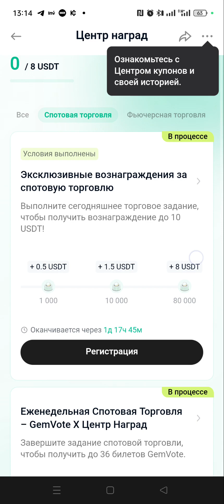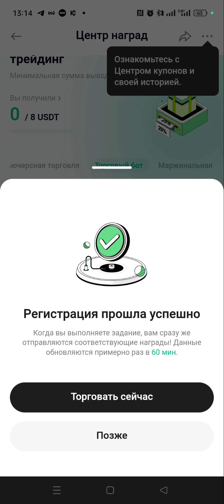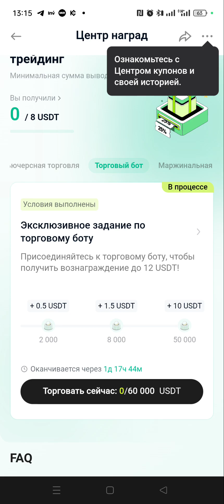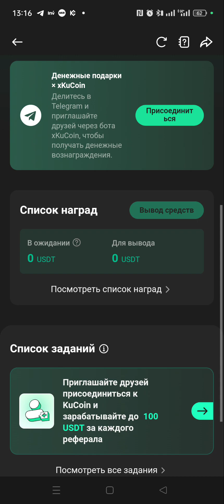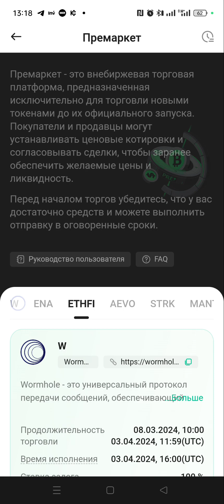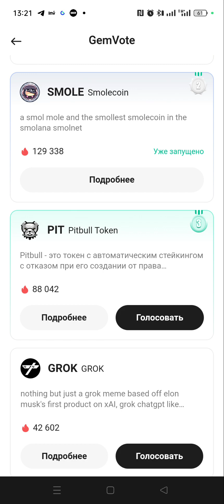KuCoin, Обзор: Секреты и Фишки Торговли на Криптобирже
В этом видео проводится подробный обзор платформы kucoin.com. Мы рассмотрим эксклюзивные задания по фьючерсной и спотовой торговле, обсудим ряд интригующих стратегий и ботов таких как Smart Rebalance Bot. Поговорим о возможностях заработка на криптобирже, участии в лаунчпадах и специальных акциях KuCoin. Узнаем, как привязать свой аккаунт Telegram к бирже и разблокировать возможности для получения денежных призов. Вы также увидите реальные примеры, как можно влиять на криптовалютный мир через голосование за токены.